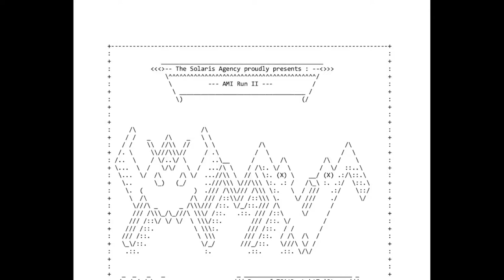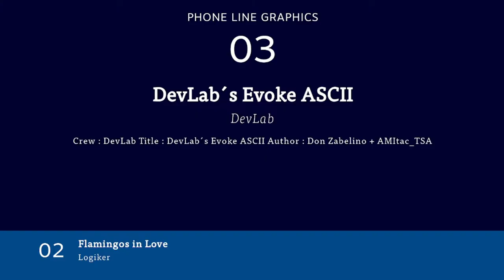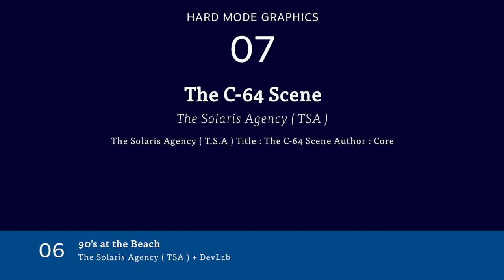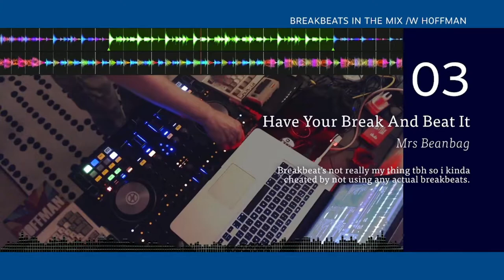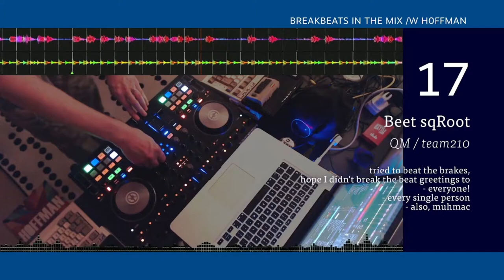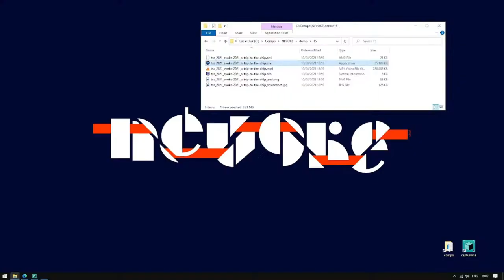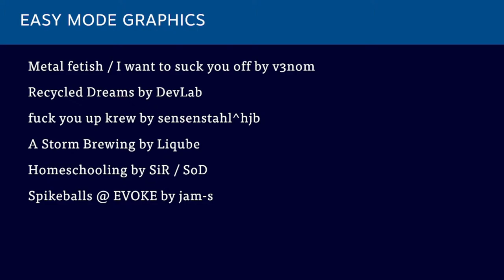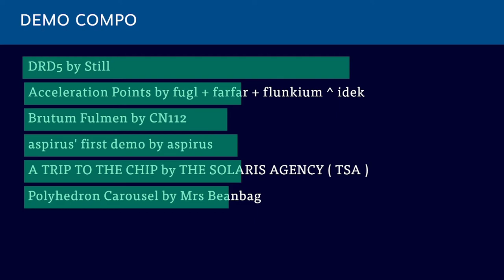2021 - Demoscene - Party - Novoque - ( Transmission CutDown )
► Titel : Transmission Cutdown
► Language : ENGLISH
► Party : Nevoke 2021
► Genre : Online Scene Event - Cut Down.
► Authors : Evoke Orga - ( Party Orga and Video Recording )
► Authors : Epyx - ( Video Cut Down )

► Info

Evoke aka Nevoke Demoscene Recording ( CutDown ) with The-Solaris-Agency ( TSA ) and Dev-Lab aka Dev-Lab NRW registered as Dev-Lab e.V and many other Scene Groups and Members.

► Kontaktiert uns